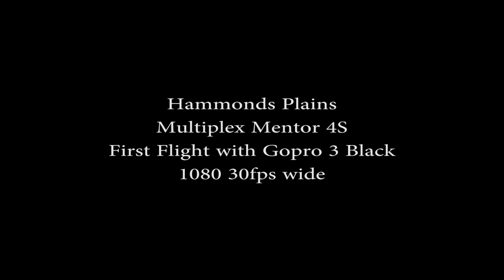GoPro on Mentor Flight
Hammonds Plains. First mounting test of the gopro.